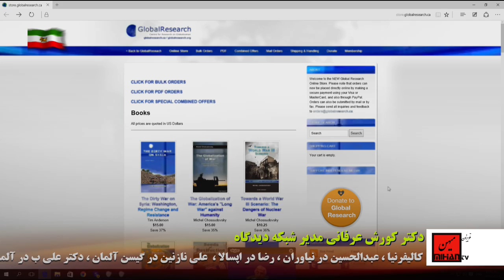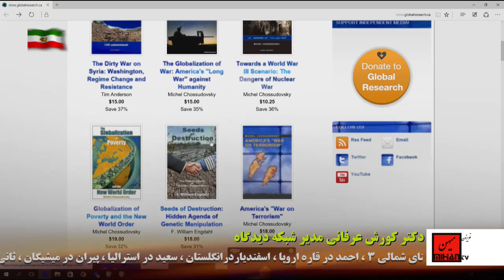اقتصاد جنگ و تدارک پنتاگون برای آینده ی ایران و منطقه در نگاه کورش عرفانی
Saeed Behbahani, founder of MihanTV.com talks to Korosh Erfani, founder of Didgah.tv about current events in the world and our mother land Iran
سعید بهبهانی در برنامه روزانه خود در تلویزیون میهن  گفت و گوئی دارد با
دکتر کورش عرفانی مدیر شبکه دیدگاه